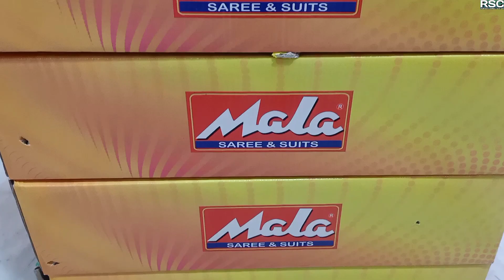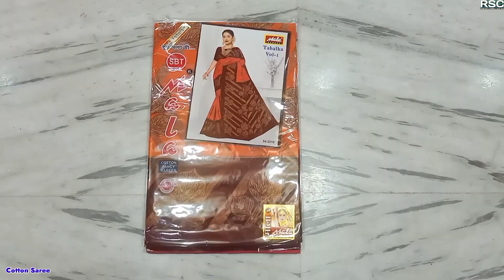MALA PRINTS SAREES 27 | Cotton Printed Saree | Mala Saree From Ruposi Saree Center